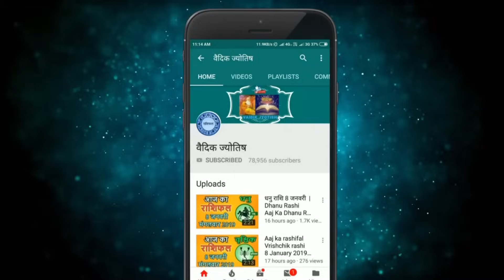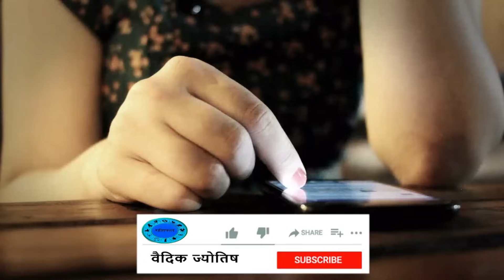वृश्चिक राशि 19 दिसंबर 2023 | Vrischik Rashi 19 December 2023 | Aaj Ka Vrischik Rashifal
@वैदिक ज्योतिष
19  December Vrischik rashi
Vrischik rashiDecember 2023
Dainik Rashifal,Horoscope,Astrology
19   दिसंबर  वृश्चिक राशि
आज का राशिफल वृश्चिक राशि
वृश्चिक राशिफल